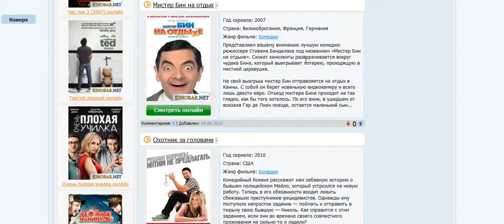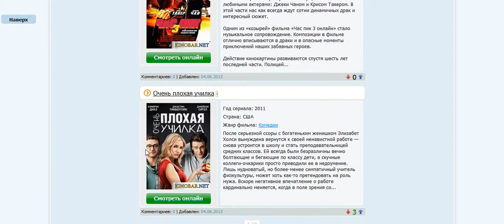Кино шаблон Kinobar net